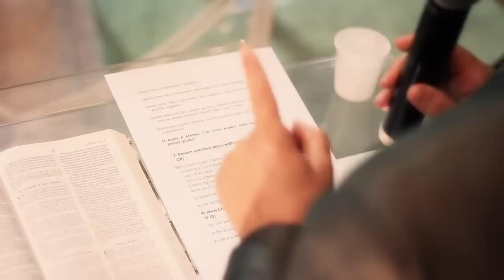Love Story - Trailer Guilherme e Clarissa 23/11/2013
Para nós, amor significa:
GUILHERME E CLARISSA - CLARISSA E GUILHERME
"De modo que já não são mais dois, porém uma só carne. Portanto, o que Deus ajuntou não o separe o homem"
Mateus 19:6